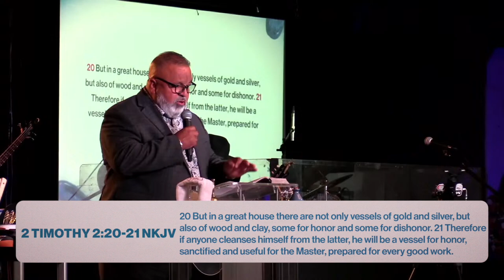Through The Fire | Pastor Jimmy Robles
To Give
lcm.community/give